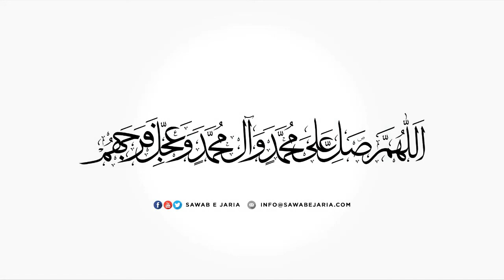Maulana Syed wasi haider Zaidi | Masail e roza ambiyah as ka ikhlaq aur quran|4thApr22 [SawabeJaria]